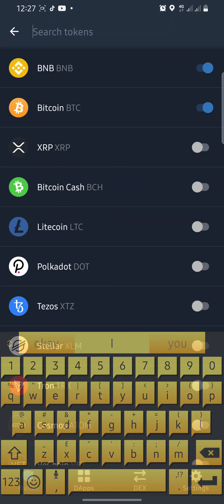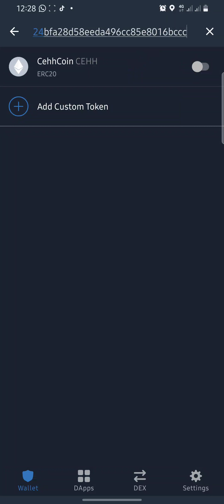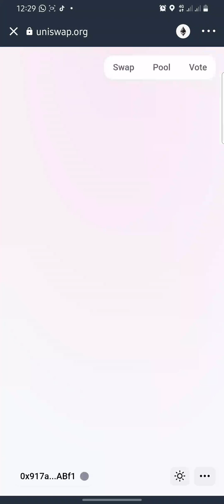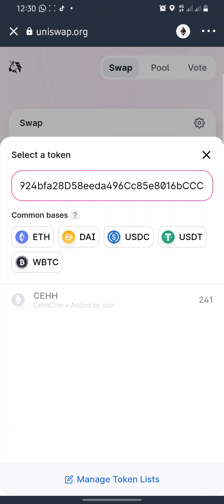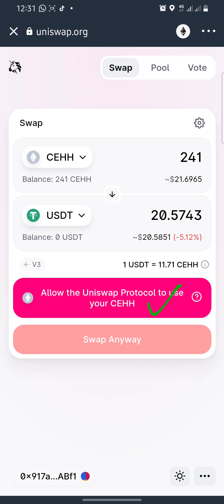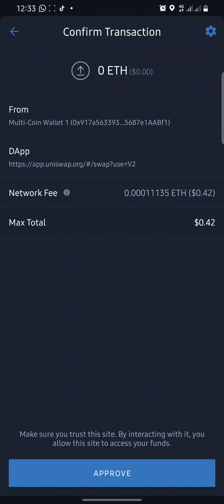Free Aidrop: GET FREE 28 USDT ON TRUST WALLET IN LESS THAN 3 MINS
Contract address:
 0x4f38f4229924bfa28d58eeda496cc85e8016bccc

To make money online without start up capital watch the video below and thank me later 👇👇👇
Slooreviews is available on Whatsapp, Facebook, Twitter and Telegram..